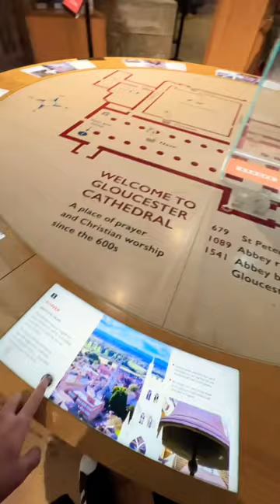Inside Gloucester Cathedral where HarryPotter was shot!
Discover the magical world of Harry Potter at Gloucester Cathedral, where the iconic Hogwarts interiors were brought to life on the big screen.

BehindTheScenes